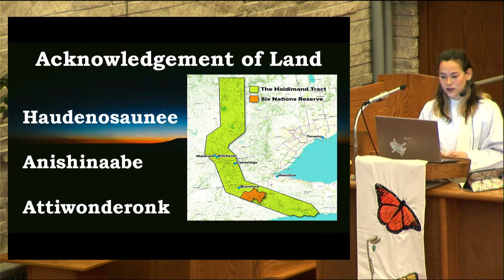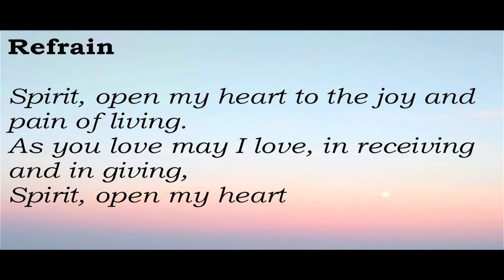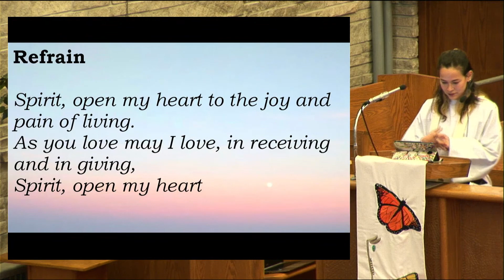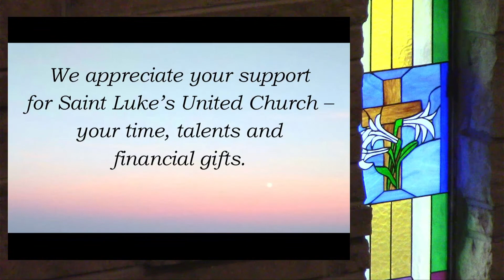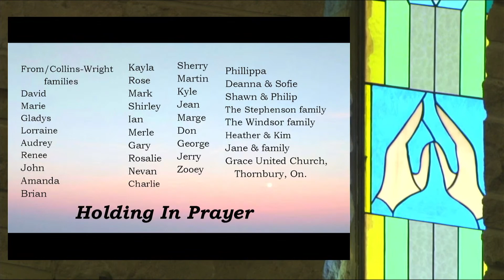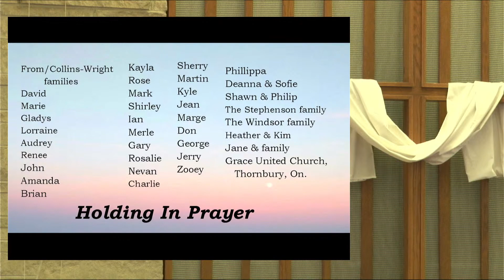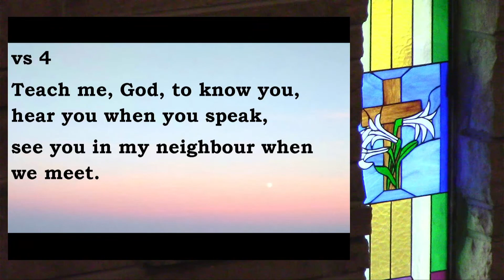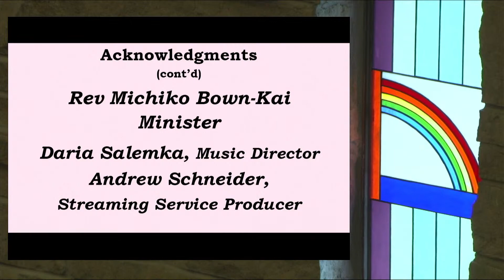Copy of Saint Luke's United Church Cambridge, Ontario Live Stream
Fourth Sunday in Easter